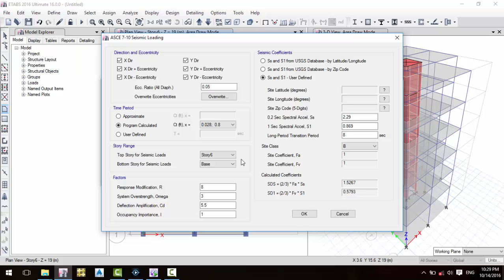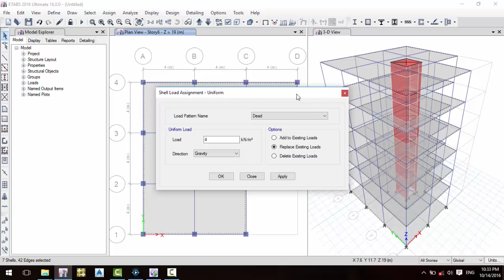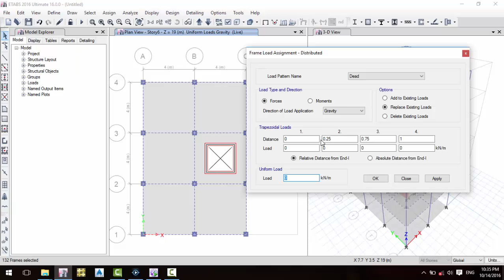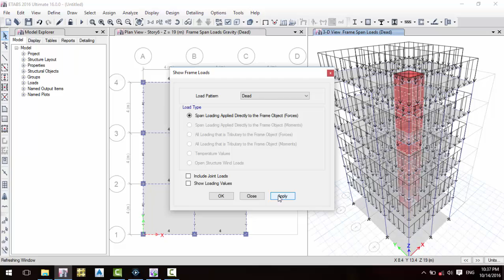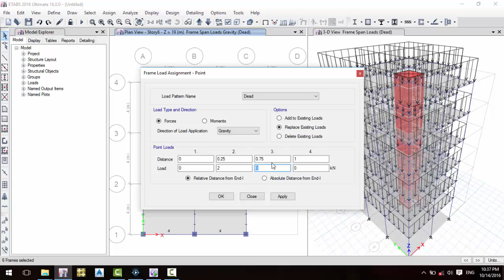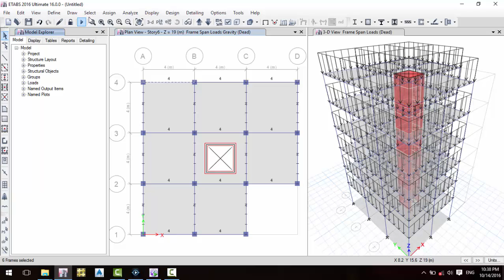Learn Etab kurdish - lesson 9